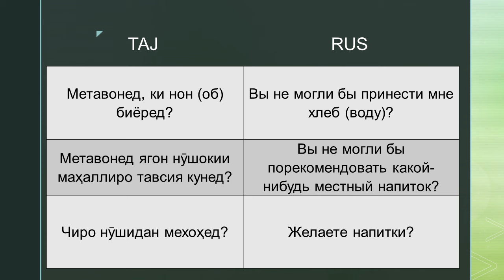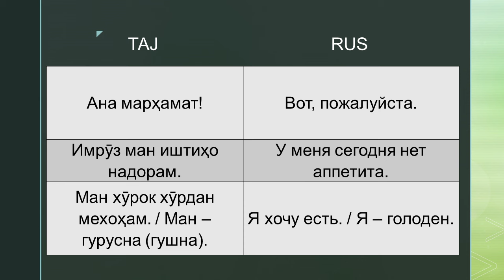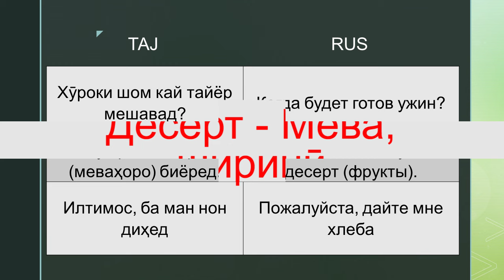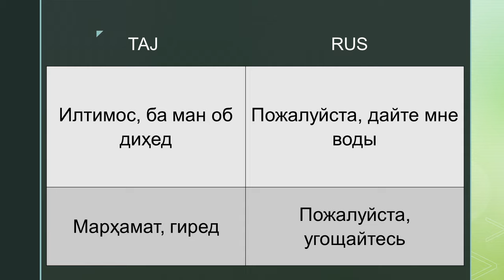Забони руси - точики - Ошхона столовая ресторан - диалог - муошират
Мешавад, ки мо барои хурокхури меравем, чи ошхона, тарабхона ё мехмони. Ана дар ин дам ба мо имруза чумла ва иборахо лозим мешаванд.